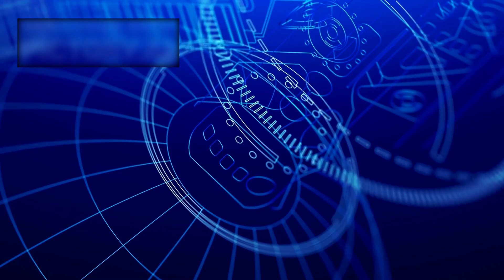Voyager 2 CONFIRMS what WE ALL FEARED in Deep Space